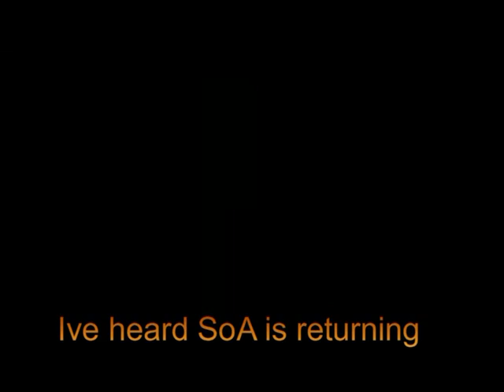TcA telling AoW the bad news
TcA and AoW having a sit down and discussing the return of SoA to the GB ladder for another season.